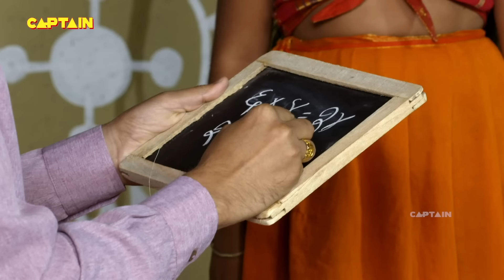शिरडी वाले साईं बाबा के चमत्कार ( SHIRDI WALE SAI BABA CHAMATKAR) | Full Episode